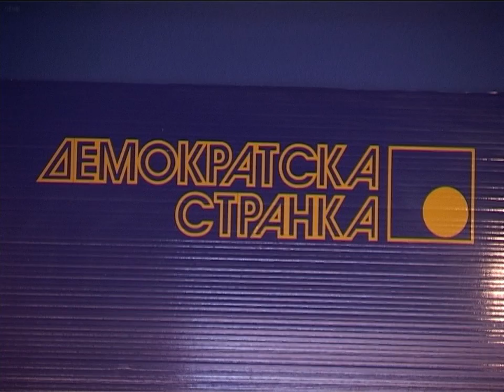DS: Deponija – opasnost po Nišlije | 23.10.2014